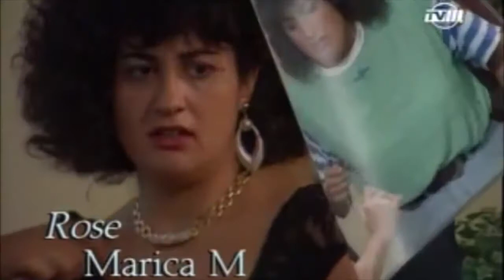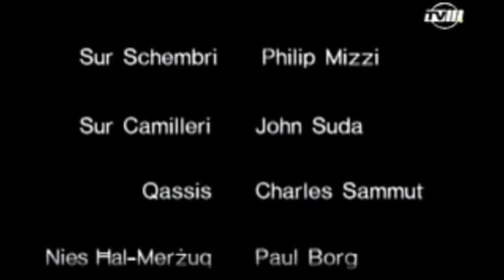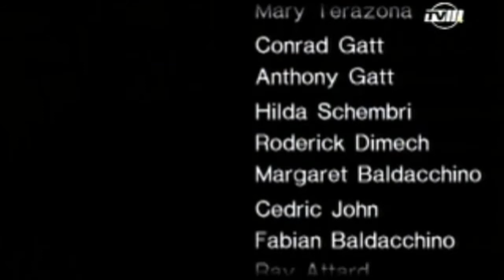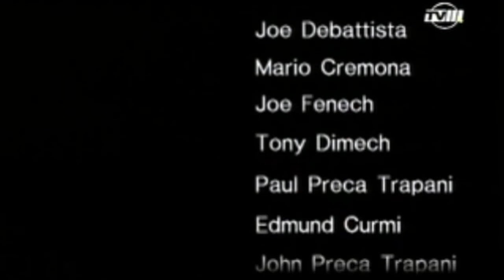Triq Wahda - Maltese Drama - Episode 3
Triq Waħda – Maltese drama produced in 1995. Produced by Lino Farrugia, based on the novel ‘Ġirien’ by Afred Sacco and adapted for television by Lino Grech. Cast included Ray Calleja, Mario Micallef, Josie Coppini, Josephine Mahoney, Denise Mintof, Marica Mizzi, Paul Mintof, Lilian Pace and Gemma Portelli.